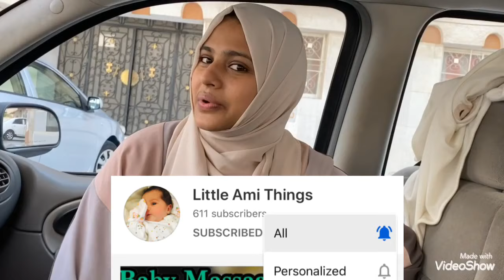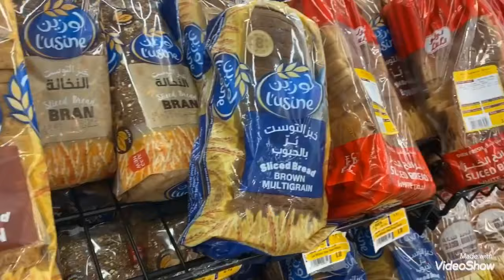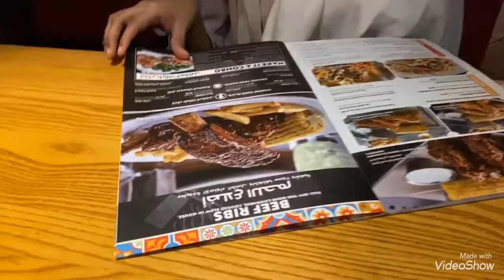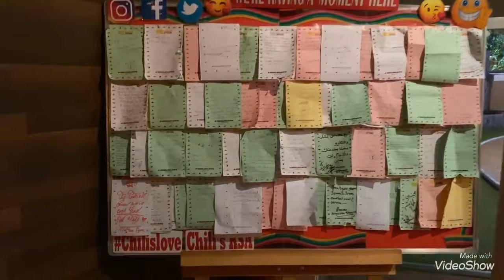Grocery Shopping In LULU, Jeddah With a Baby | A Day Out In Our Life | Dinner At Chili's Restuarant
Here's A Video Of Our Day Out.. ❤️❤️ Enjoy❤️❤️

# Little Ami Things #
Hi All, my name is Fathima.. I have a 9 month old baby girl..i would like to use this channel to share my personal experiences of pregnancy, baby care and much more..!!